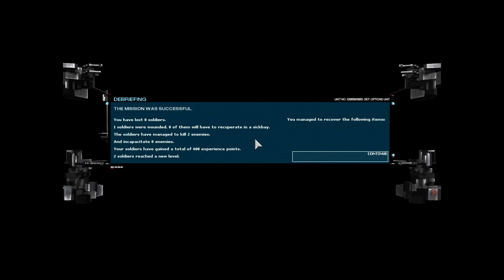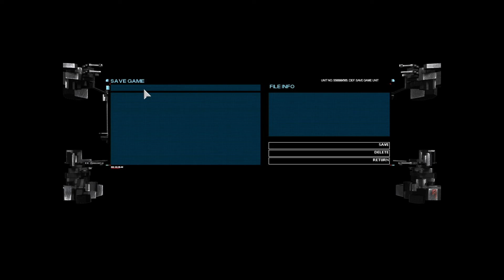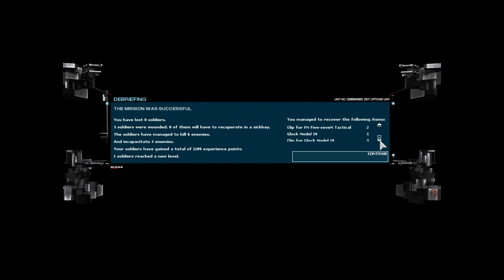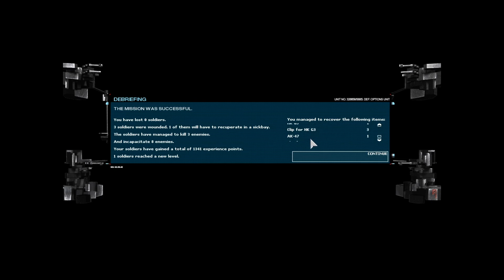Yeti Plays UFO: Aftermath | Let's Play UFO: Aftermath Gameplay livestream part 1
UFO: Aftermath gameplay VOD from my livestream! UFO: Aftermath is a classic XCOM spiritual successor and is absolutely brutal! Aftermath is the first of the series followed by Aftershock and Afterlight.

UFO: Aftermath is the spiritual successor to XCOM with a dedicated geoscape phase for manufacture, research, loadout and personnel management, and a battlescape phase for fighting enemies and capturing their technology to research and modify. UFO is a grim series of games with Aftermath being the first game. UFO:  Aftermath lacks the quality of life and modernization of the other two in the series (Aftershock and Afterlight), but Aftermath is quite a good game that doesn't get the attention I think it deserves.